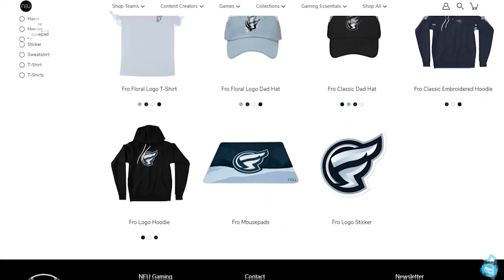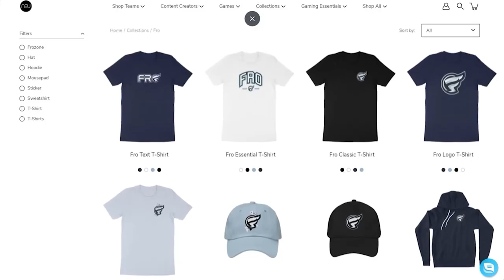BEST WARZONE VOICE CHAT COMPILATION | RAGE + FUNNY VOICE CHAT MOMENTS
We got some HILARIOUS Warzone Voice Chat/Death Comms for you guys in this one!

👚 Check out the LIMITED FRO TIME Merch!

We got everything from FUNNY to RAGE in these Voice Chat Warzone Moments! Hot Mics to people calling me a hacker and a cheater! So make sure to follow for more!

track: no lie instrumental - niahn